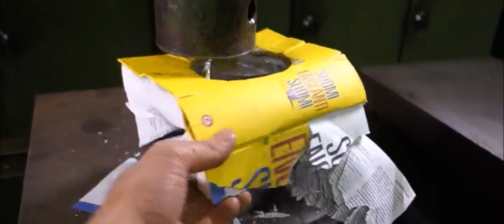I ruined everything with the press when I lost the game / game controller cancel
I'm just a little angry